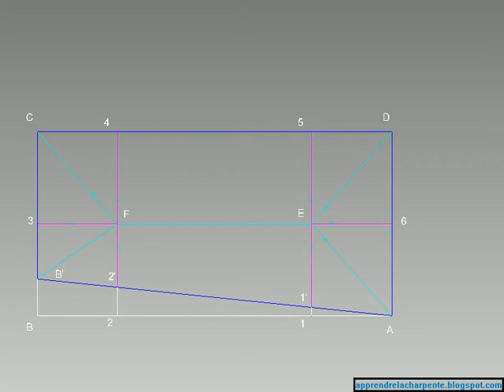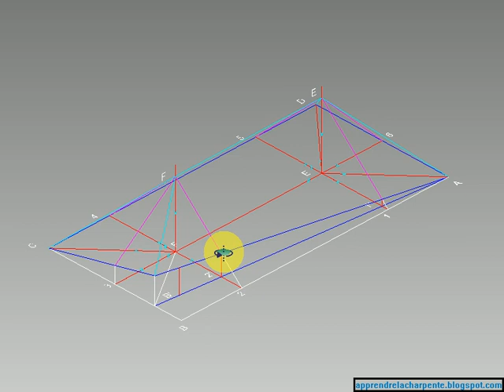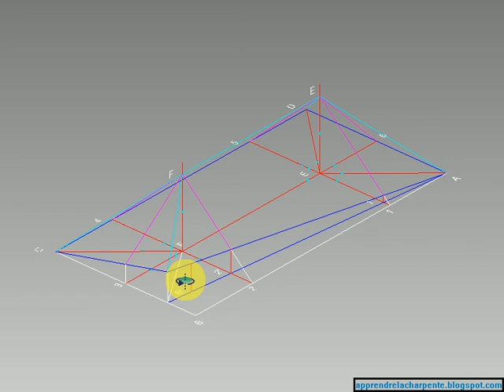La sablière de pente (2)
Ce qu'il ne faut pas faire dans le cas dune sablière de pente: mauvais positionnement de l'arêtier.